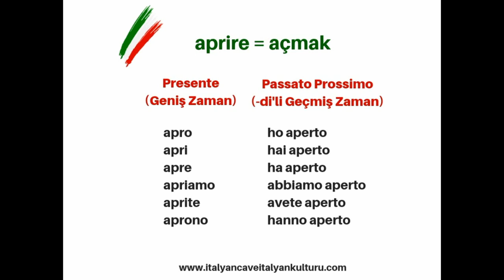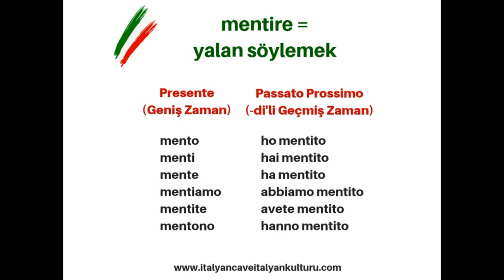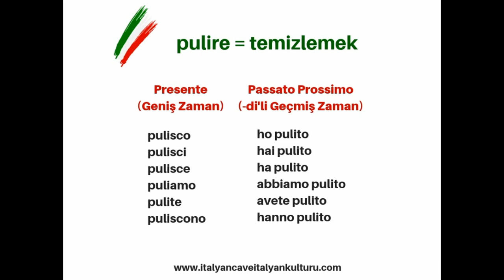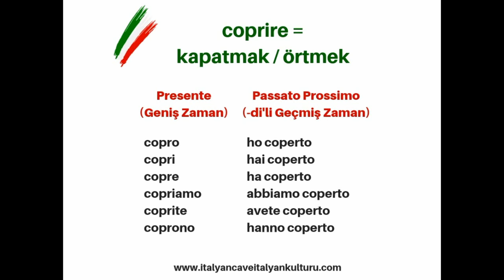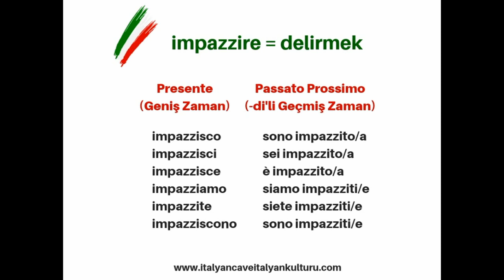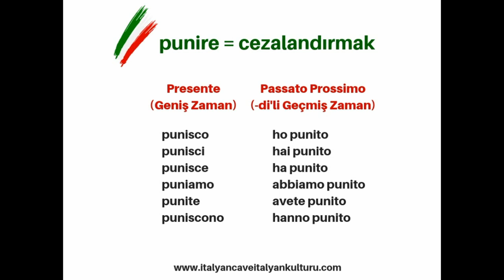EN ÇOK KULLANILAN İTALYANCA FİİLLER | - İRE / DÜZENLİ